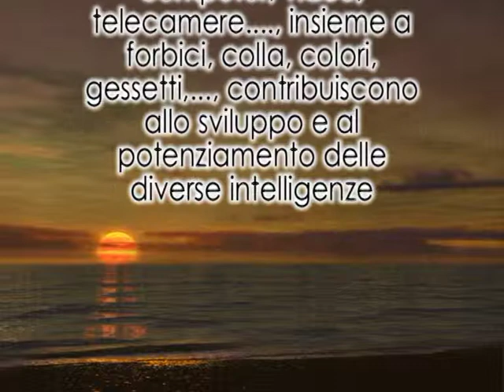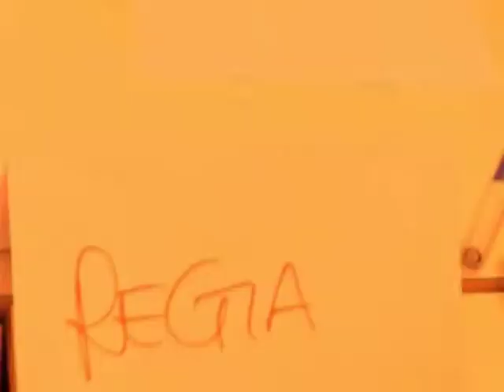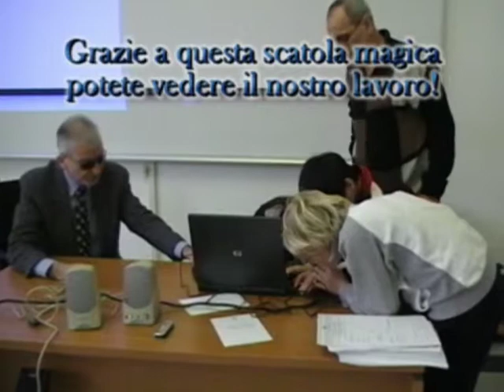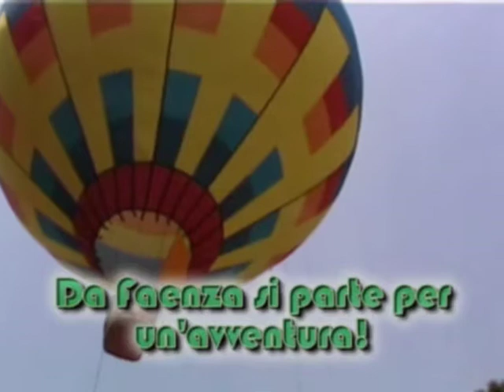Emozione di Conoscere a Faenza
L'esperienza della scuola Pirazzini, V Circolo di Faenza in cui il maestro Matulli e i suoi colleghi divengono i registi di una dimensione laboratoriale che conduce i bambini verso l'emozione di conoscere e il desiderio di esistere. Responsabilità scientifica del prof. Nicola Cuomo, Insegnamento di Pedagogia Speciale dip. di Scienze dell'Educazione Università di Bologna.